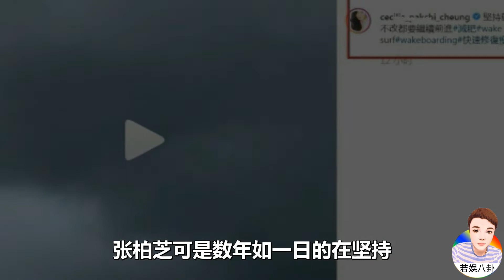张柏芝赚奶粉钱太拼了，阴天坚持出海滑水努力推销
近日，张柏芝就晒出去海上玩滑水的视频，看视频里虽然乌云密布天气不好，但张柏芝还是坚持出海运动，在出海的过程中，张柏芝却秒变产品推销员，给大家介绍自己的潮牌衣服及滑水用品，再从平日里的动态中发现，张柏芝为了赚奶粉钱时刻不忘营业，想必三个孩子的消费，离不开她的辛苦努力。